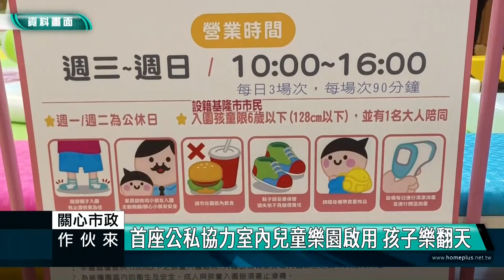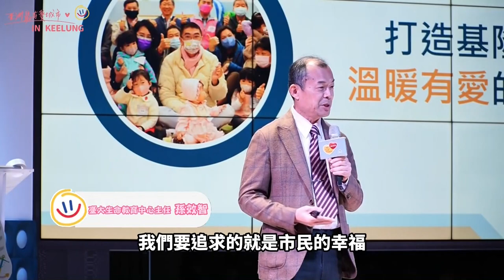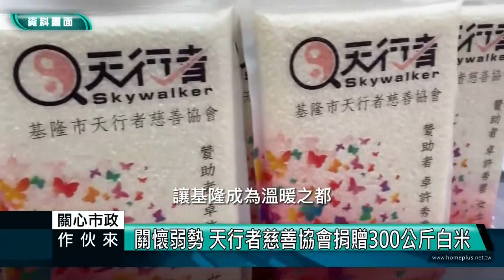2023 0524關心市政作伙來｜社會處